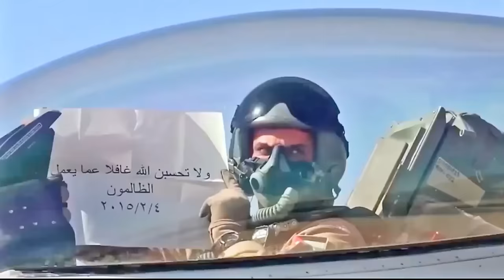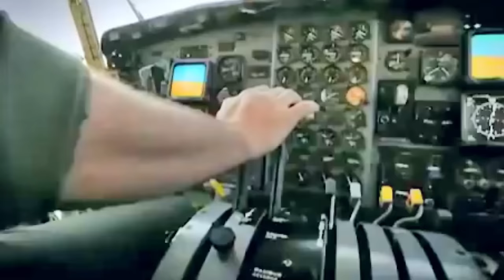ربع الكفاف الحمر ... عمر العبداللات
ربع الكفاف الحمر
عمر العبداللات